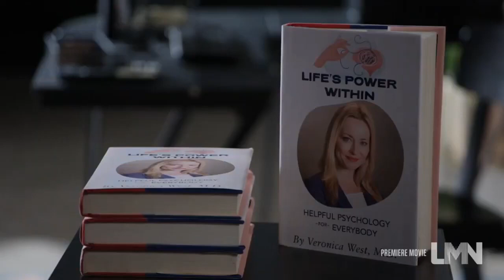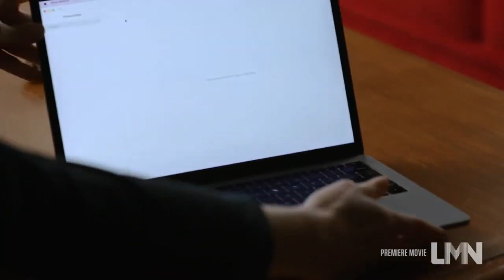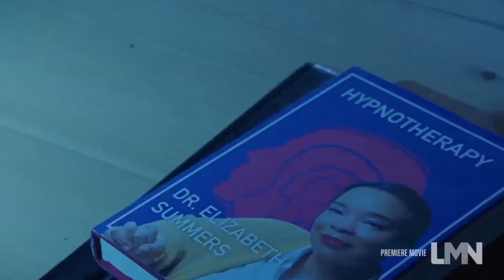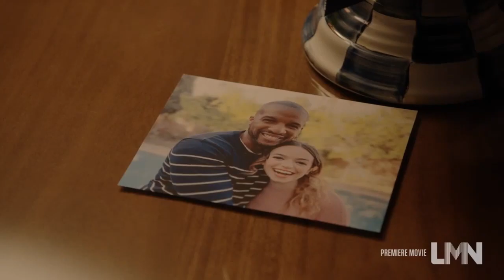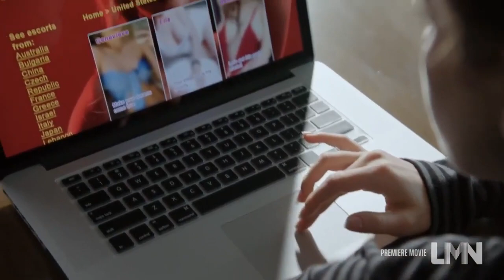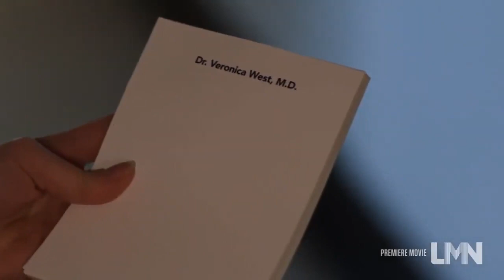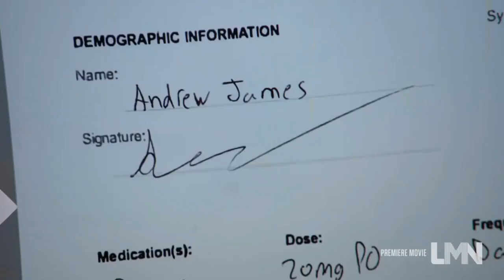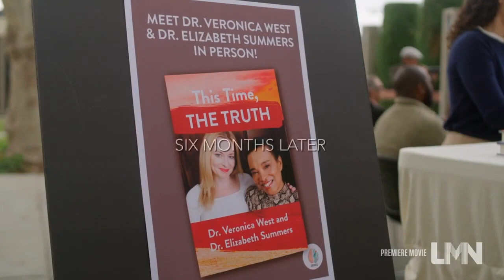Behind the White Coat Secrets 2024 LMN BEST Lifetime Movies - Based on a true story 2024